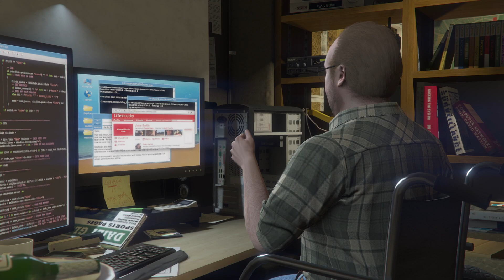GTA 5 story part 25